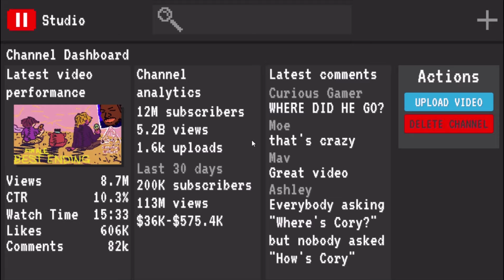Working for Cory-Cory's Apartment